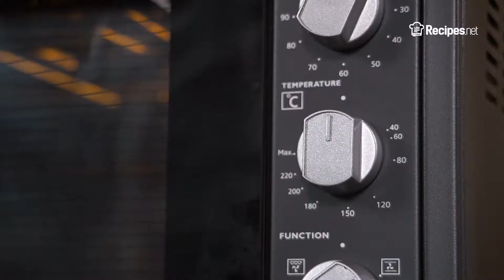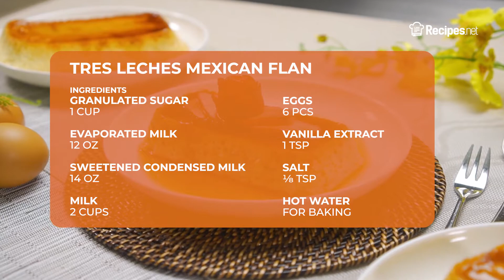Creamy TRES LECHES MEXICAN FLAN | Recipes.net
On a search for an easy Mexican dessert? We've got you! This creamy tres leches Mexican flan is easy to make and makes use of three kinds of milk hence the name "tres leches". The caramelized sugar goes very well with the smooth and creamy texture of the flan that feels silky in every bite.

🔴 Check the full recipe on how to make Tres Leches Mexican Flan

Ingredients:
1 cup sugar, granulated
12 oz evaporated milk
14 oz condensed milk, sweetened
2 cups milk
6 eggs
1 tsp vanilla extract
⅛ tsp salt
very hot water for baking

⬇️ How to make Tres Leches Mexican Flan ⬇️
0:13 Preheat the oven to 350°F.
0:17 In a large saucepan over medium-low heat, gently stir the sugar from time to time until it dissolves into a golden-brown liquid.
0:34 Pour the caramel into either a loaf pan, baking casserole, or ramekin of your choice, making sure it completely and evenly coats the bottom and set aside.
0:46 In a food processor or large blender, blend together the evaporated milk, sweetened condensed milk, milk, eggs, vanilla extract, and salt until smooth.
1:23 Pour into your chosen containers.
1:30 Place this into a large, deep baking dish with hot water.
1:37 Cover with foil and bake for 1 hour, or until set around the edges but still loose and jiggly in the center.
1:53 Remove flan cake from the water bath and let cool for 1 hour.
2:01 Refrigerate for 4 hours, best if overnight.
2:04 Gently run a palette knife around the side of the pan to separate it from the cake.
2:12 Carefully invert the loaf pan onto a serving dish.
2:17 Let sit for 15 minutes before completely unmoulding. Serve garnished with strawberries.